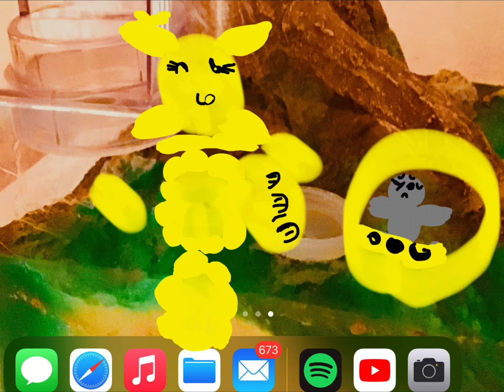JSAB/PA Star vore you